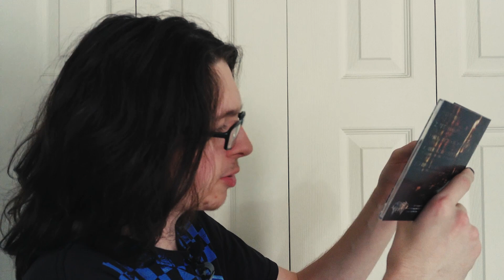Pillars of Autumn - REVIEWING BOTH ALBUMS??? Double Review!!!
With the permission of the guitarist of the band, Zandriel Grimm is doing a MASSIVE DOUBLE REVIEW for both of Pillar Of Autumn's albums.

This is where he posts most often!